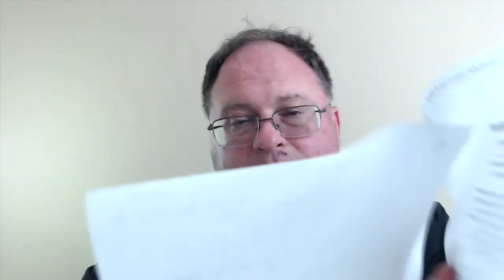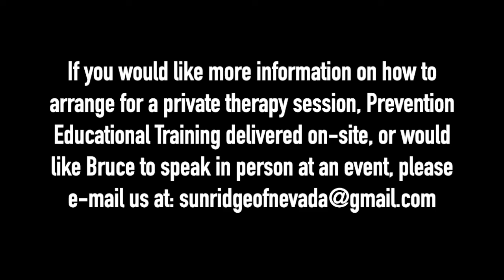THERAPIST BREAKS DOWN MAC MILLER'S SONG 'SELF CARE'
Licensed Clinical Social Worker, Bruce Mufson breaks down Mac Miller's song 'Self Care' from the album Swimming, to give you insight into what Mac was really saying in this song.

+ IF YOU WOULD LIKE TO SHOW YOUR SUPPORT TO HELP GROW THE CHANNEL:

Dash - XrQFb8sE6DgYLFXVrxSgD4pjXADjyY7fMm